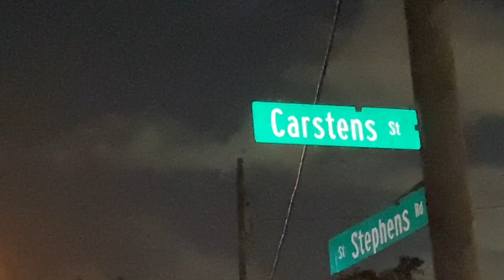MPD: Drive-by shooting on Carstens Street lands one suspected shooter in hospital